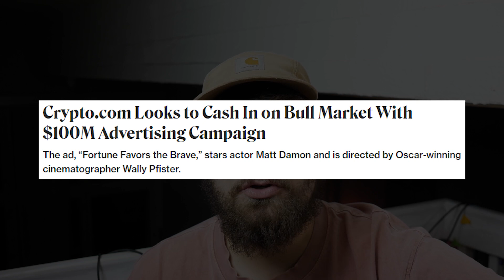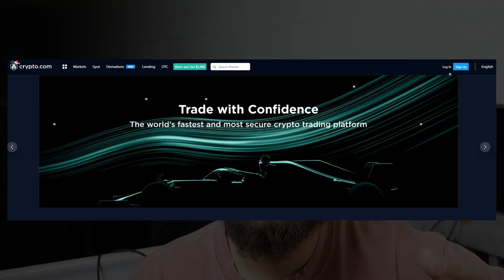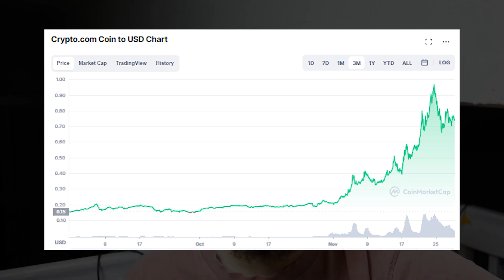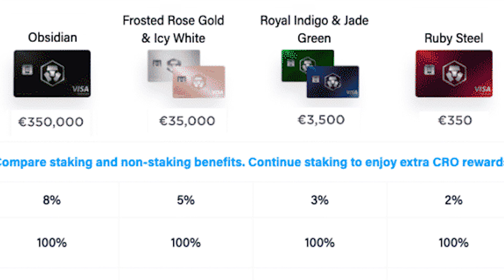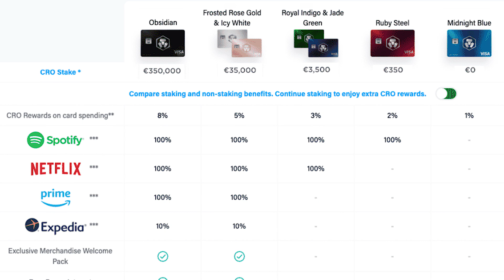Tilasin Crypto.com Visakortin! | Ajatuksia CRO tokenista...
Vihdoin tilasin itselleni Crypto.comin visakortin ja avasin myös tilin Crypto.comin palveluun! Nyt odotellaan postista uutta korttia, jotta päästään testaamaan millainen se on oikeasti! CRO token on tullut hieman alas huipuista, mutta oliko sen huippu jo siinä?

*$25 ilmaista CRO tokenia meille molemmille, jos hankit 2% kortin ja käytät mun koodia
(JOS koodi ei tuu automaattisesti, kopioi se tästä: 9a8fzgwxas )